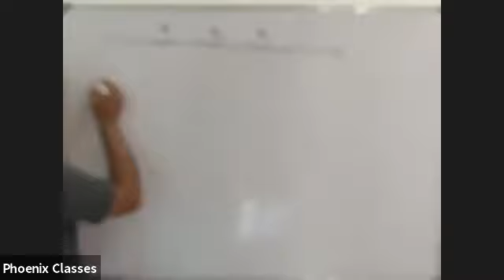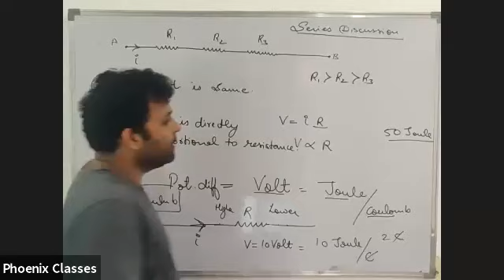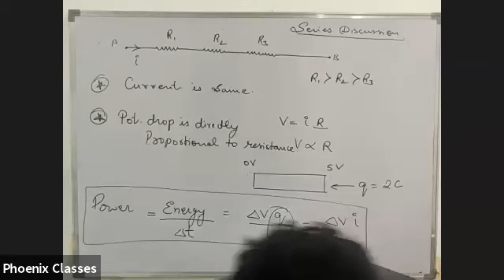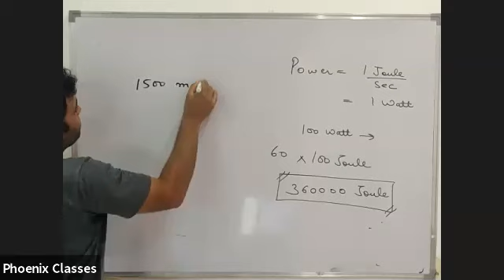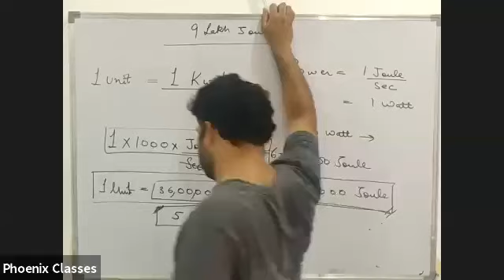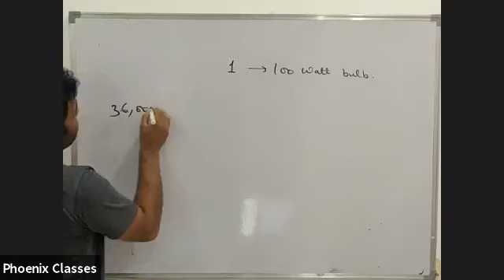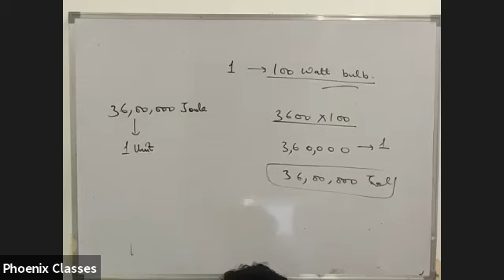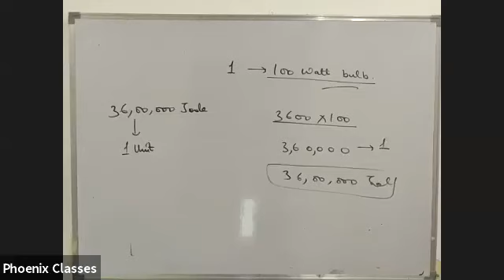Physics live class x(28.07.2020)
Sandeep Mahala